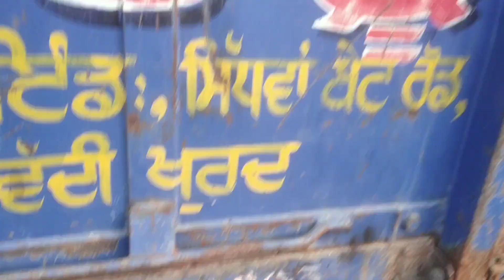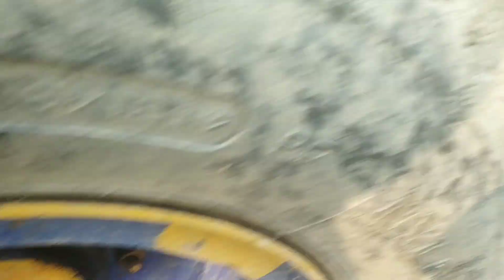Trolley 12 6.5 for sale | Trolley for sale in punjab | Second hand trolley